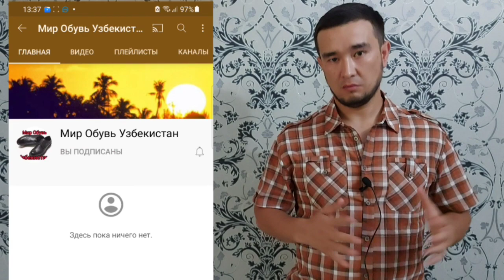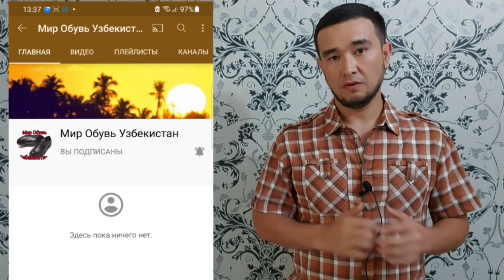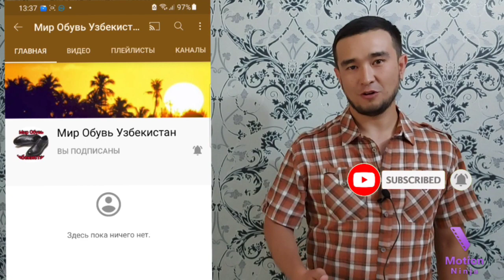БИЗ ЯНГИ КАНАЛНИ ИШГА ТУШУРДИК БАРЧА ДУСТЛАРИМИЗГА МУРОЖААТ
карта номер:( 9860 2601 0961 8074 )

Наворхои мо мисли лахзахои гуворо ё приколхои точики ё вайни точики , келини хона бо марди бегона, нест. дар соли 2020 мо ба Шумо бехтарин хабархои нав ба мисли Ахбори Тоҷикистон ва ҷаҳон пешкаши мекунем.